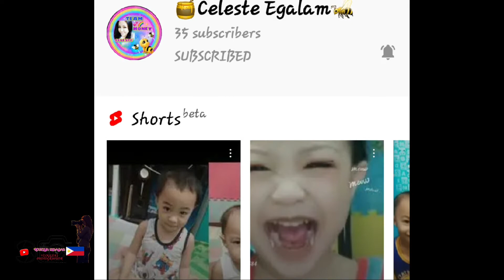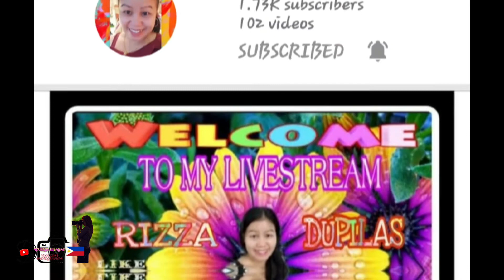New Cover Intro